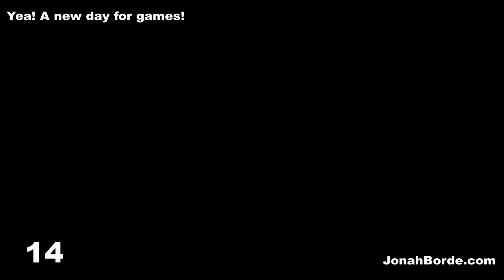Candy Crush Soda Saga Level 4049 To 4051